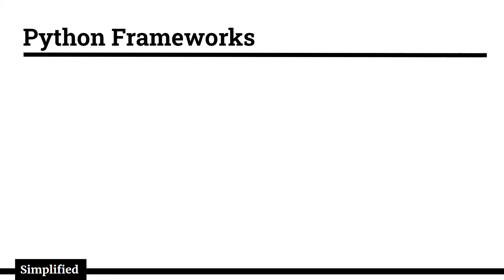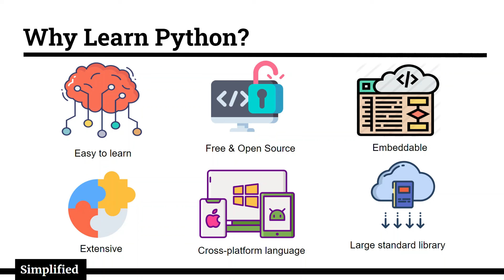Python - Explained in 100 Seconds | Simplified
Python is an interpreted, object-oriented, high-level programming language with dynamic semantics. It's simple, easy to learn syntax emphasizes readability and therefore reduces the cost of program maintenance. Python supports modules and packages, which encourages program modularity and code reuse.